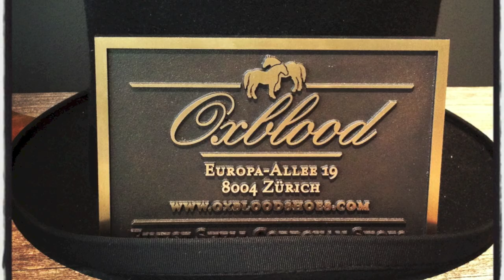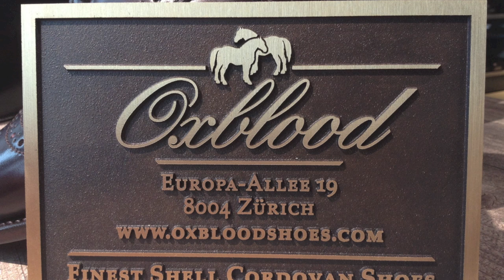Shop with the World's largest Selection of Horween Shell Cordovan Shoes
Europaallee 19
8004 Zurich

Shell Cordovan gilt als das beste und edelste Glattleder der Welt. Das Leder wird ausschliesslich aus den Hinterbacken von Pferden, den sogenannten Shells gewonnen. Die zwei Shells pro Pferd reichen gerade für ein paar Schuhe. Nur die allerbesten Schumacher aus den USA und Europa verarbeiten das exklusive Material mit dem eleganten Glanz. Handgemachte Shell Cordovan Schuhe gelten als fast unzerstörbar und sind über Jahrzehnte ein treuer Begleiter.